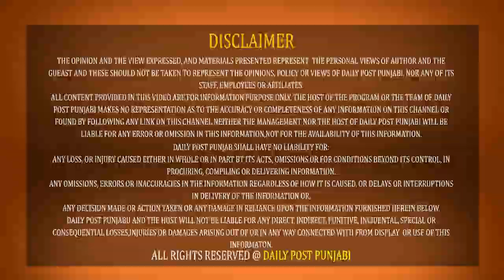5 ਦਿਨਾਂ ਦੀ ਸਖਤ ਮੇਹਨਤ ਮਗਰੋਂ STUDENTS ਇੰਝ ਕਰਦੇ ਨੇ ਮਨੋਰੰਜਨ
5 ਦਿਨਾਂ ਦੀ ਸਖਤ ਮੇਹਨਤ ਮਗਰੋਂ STUDENTS ਇੰਝ ਕਰਦੇ ਨੇ ਮਨੋਰੰਜਨ , ਕੈਨੇਡਾ ਆਉਣ ਵਾਲੇ ਨਵੇਂ ਵਿਦਿਆਰਥੀਆਂ ਨੂੰ ਦਿੱਤੀ ਆਹ ਨਸੀਹਤ